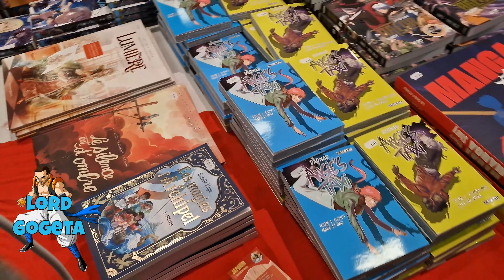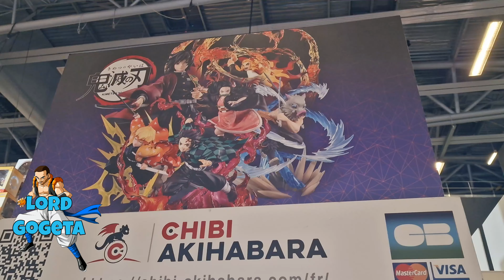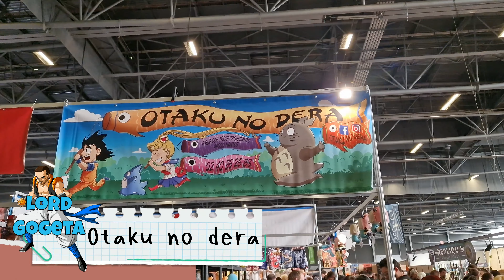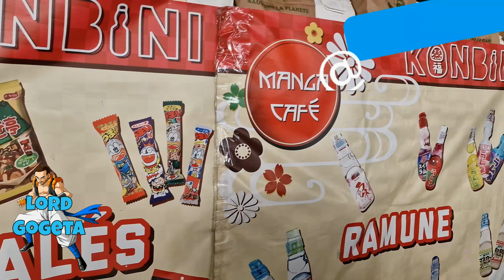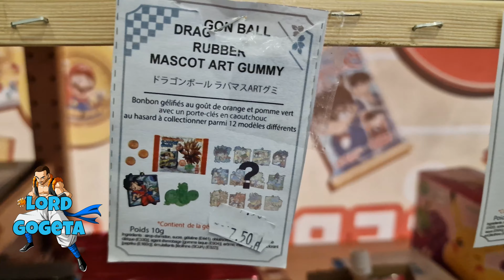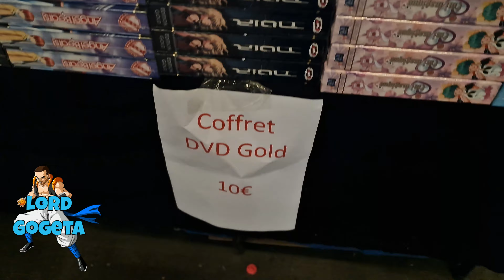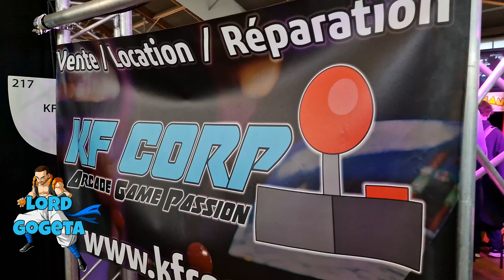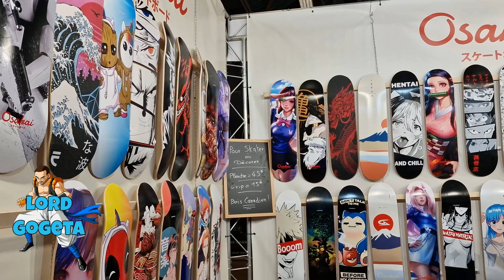VLOG ART TO PLAY 2022, Enfin je vous y emmène!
Aujourd'hui je vous emmène enfin faire un tour a l'ART TO PLAY à Nantes. Rien ne me hypait au niveau programme, mais vraiment surpris de l'espace que ça prend, de la qualité des stand exposant.

En plus on a vu les amis de Japanim Nantes et shop for geek!
Et enfin j'ai croisé le Myst! Une belle rencontre!

Chaine basé sur les manga et anime Dragon Ball, Dragon Ball Z, Dragon Ball Super et Super Dragon Ball Heroes.
Rejoignez cette chaîne pour bénéficier d'avantages exclusifs :
Sommaire :
00:00 Introduction
00:20 Générique
00:37 Japanim
04:01 Chibi Akihabara
05:49 Otaku No Dera
07:43 Geek ou pop ?!
08:43 Shin Sekai
10:06 ShopForgeek
11:26 AnimeImport
13:17 Repliqua
14:06 Divers Artistes
16:31 Manga Café
17:49 Stand de Cosplpay
19:43 On change de HALL direction le grand palais
24:30 L'avis du Myst
25:53 Avis du Lord ^^
28:42 Achat Art to play 2022
31:17 Best of
32:31 Abonnez-vous, commentez, likez, partagez! Merci ^^